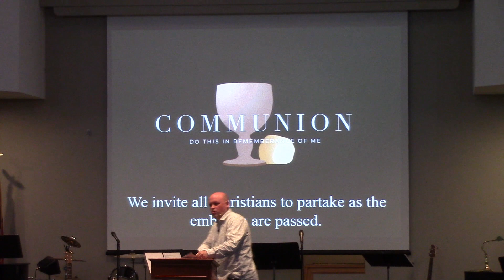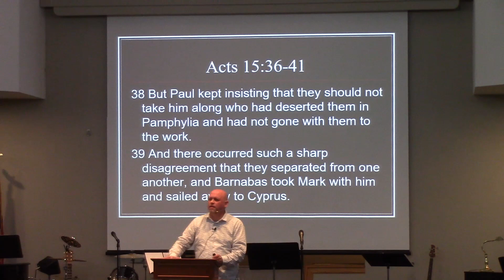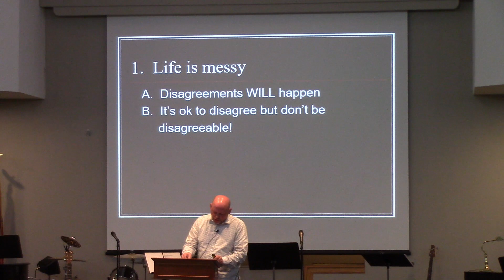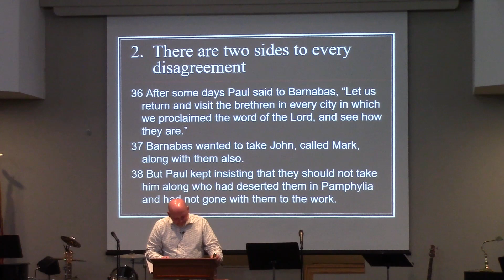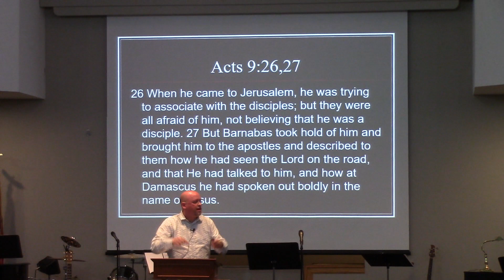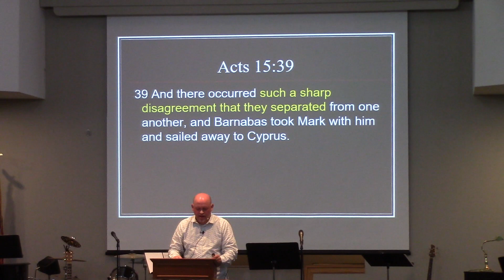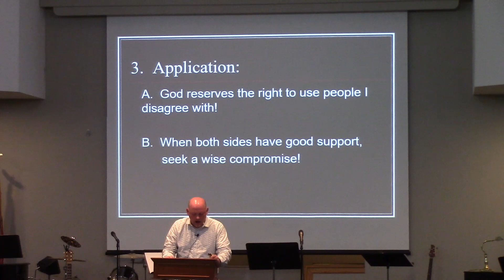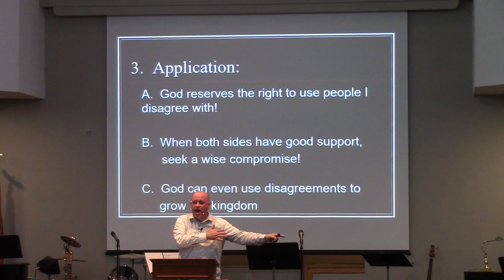30. "Dealing with Disagreements" part 2 Acts 15:36-41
We learn some valuable lessons from this sharp disagreement that occurred between Paul and Barnabas.